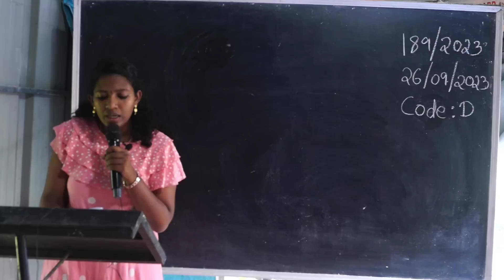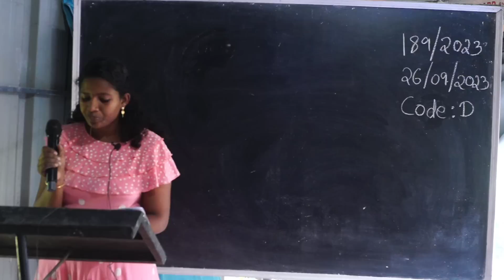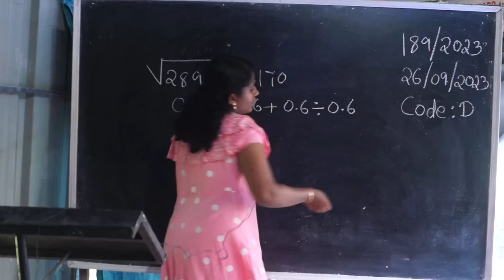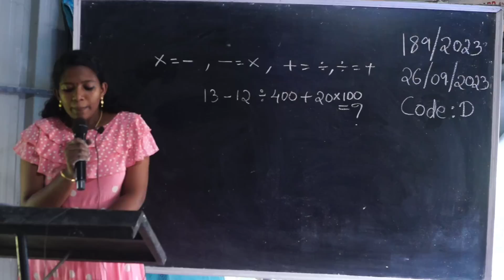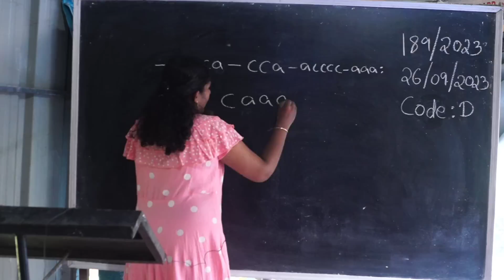ഇന്നത്തെ ചോദ്യപേപ്പർ 189/2023#lgs2023